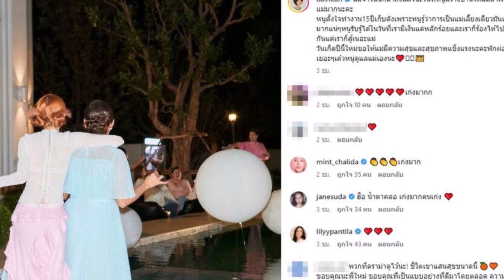นางเอกพันล้าน สุดภูมิใจ 15 ปีที่ทุ่มเท สร้างบ้านหลังใหญ่ให้แม่สำเร็จ